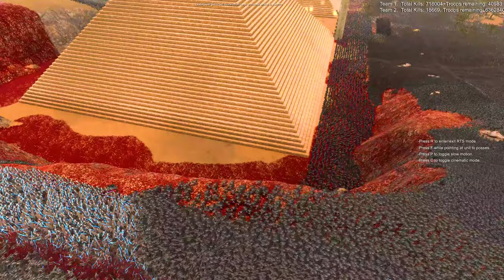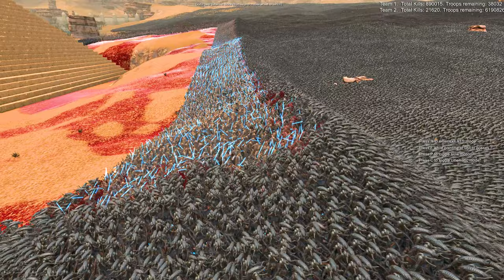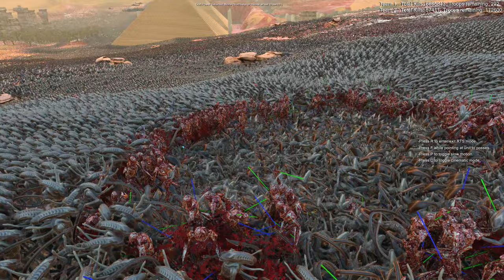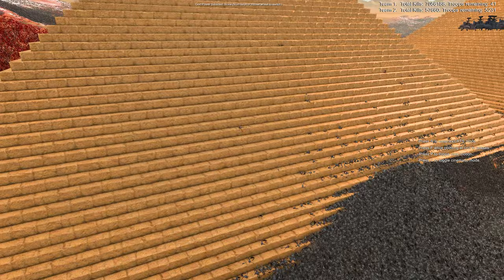CAN DARTH VADER WITH THE JEDI & THE DARK TEMPLARS PROTECT THE PYRAMIDS FROM 7,000,000 ALIENS? UEBS2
Under the scorching desert sun and beside the majestic pyramids, Darth Vader and his elite force are the last hope against an overwhelming invasion of 7 million ferocious aliens! 🌵 Vader's army is a powerful mix of Jedi warriors, ruthless Dark Templars from Warhammer 40k, the feared General Grievous, deadly Ka-52 helicopters, and advanced droids with blasters. Their mission: to defend the desert from the alien onslaught. With only 60,000 troops, the odds are impossible – but the dark side has never been stronger. Will Vader's army hold the line, or will the ancient sands become their grave?

🌟 Experience the most intense desert showdown yet, where Star Wars legends meet intergalactic terrors. You don’t want to miss this action-packed battle! Share the excitement with your friends and dive into the chaos. 👊